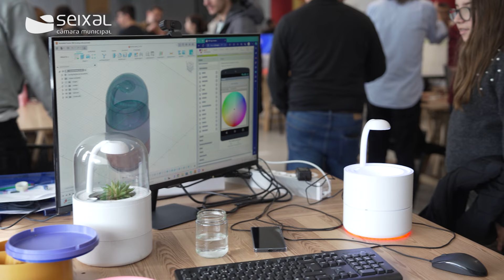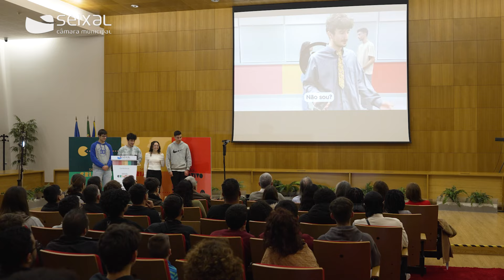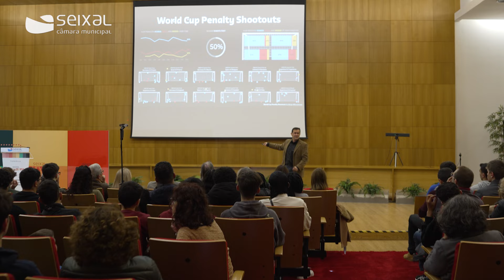«Tecnologia e Rendimento Desportivo» na primeira conferência de 2024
Ontem, dia 27 de janeiro, realizou-se a primeira Conferência do Seixal Criativo de 2024, que também marcou o início de um novo ano de projetos, com novos alunos.

Aqueles que se estrearam no ano passado apresentaram os seus projetos, e os que se inscreveram este ano ficaram a conhecer o trabalho que está a ser feito e inspiraram-se para o futuro.

A conferência contou ainda com Duarte Araújo como orador convidado. Sob o título de «Tecnologia e Rendimento Desportivo», este professor e especialista em perícia desportiva explicou como é importante utilizar as novas tecnologias para estudar, analisar e superar objetivos desportivos.